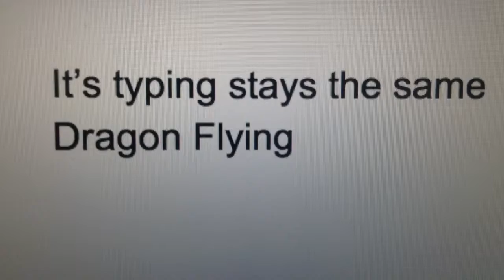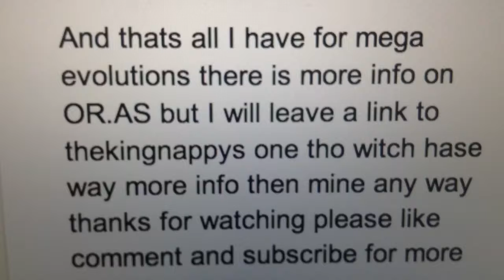Mega Altaria , Lopunny and Salamence !! Pokemon Omega Ruby Alpha Saphire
And please share this vid it really means allot !!